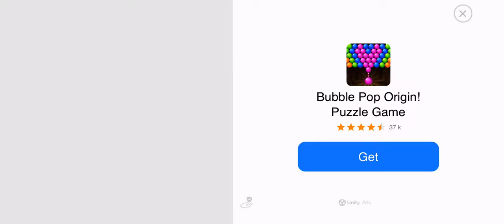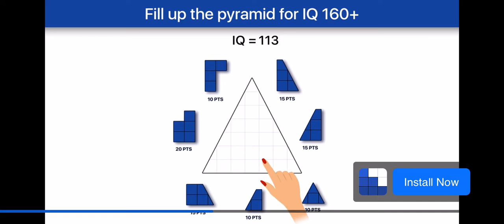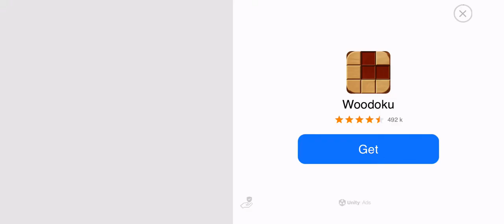Angry birds 2